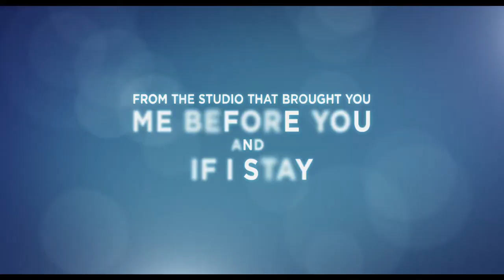Everything, Everything Trailer #1 2017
Everything, Everything is a 2017 American romantic drama film directed by Stella Meghie and written by J. Mills Goodloe, based on the 2015 young-adult novel of the same name by Nicola Yoon.

The film stars Amandla Stenberg and Nick Robinson, and was released on May 19, 2017, by Warner Bros. Pictures.

A teenager who's spent her whole life confined to her home falls for the boy next door.

Eighteen-year-old Maddy suffers from SCID, an immuno-deficiency disease that prevents her from leaving her home and interacting with others. Her mother, Pauline Whittier, takes care of her with the help of her nurse Carla, who has taken care of Madeline for 15 years.

Only Pauline, Carla and Carla's daughter, Rosa, are allowed in the home. Maddy yearns to see the world, particularly the ocean.